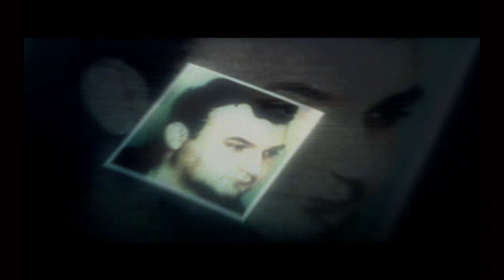Black Part 2: Treneska Border crossing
We cross the a border crossing in order to complete the mission